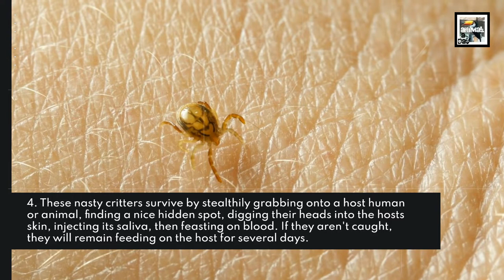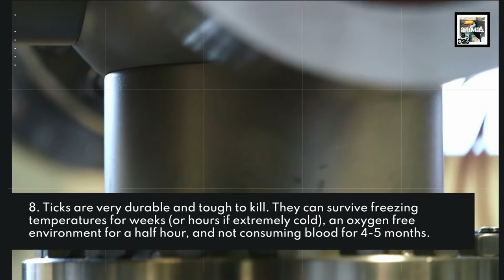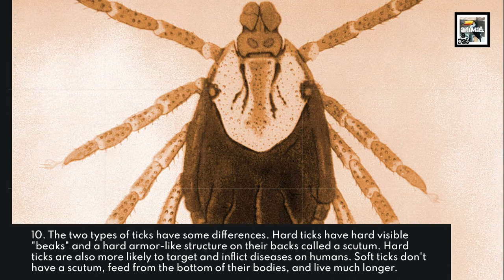10 Tick Facts - Disgusting Deadly Parasite - Animal a Day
Today we learn about the tiny spider-like parasite that can straight up kill or make you permanently allergic to red meat, the Tick. This Tiktoks your clock.